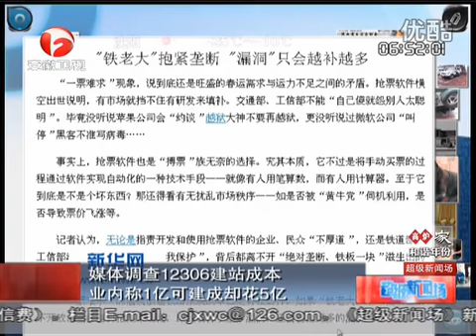車廂無人窗口竟不賣票